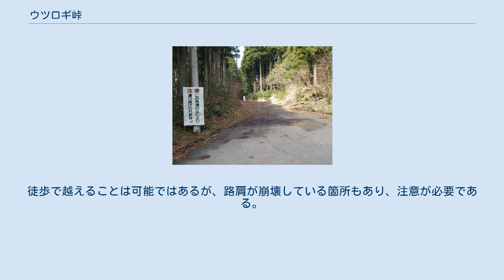ウツロギ峠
ウツロギ峠のお地蔵様 ウツロギ峠（ウツロギとうげ）は福井県敦賀市内の福井県道209号五幡新保停車場線の分断区間上にある峠である。
標高は170m。
 福井県道209号は分断県道であり、このウツロギ峠附近は県道に指定されていない。
しかし端点から先の道路上にあり、将来的に道が改善され車両の通行が可能になった際はこの区間も県道指定されるものと思われる。
標高は高くは無く勾配もきつくないので、万葉集にも詠まれたこの地を歴史探訪をする人も見られる。
山中峠や木ノ芽峠のあるこの附近は歴史的にも関所や難所が多く見られるため、ハイカーがよく訪れる場所である。
 峠附近にかつて杉の大木があり、大きな洞が開いており、その様を「空ろ木」と呼んだことからその名がついたという伝承がある。
 県道209号の起点である五幡交叉点が非常に狭路であり、車両での通行は困難である。
また2007年現在、峠を新保側に少し越えた辺りで敦賀市土木事務所により通行止めのゲートが設置されている。
徒歩で越えることは可能ではあるが、路肩が崩壊している箇所もあり、注意が必要である。
標高や勾配よりも道自体の未整備のほうが問題の峠である。